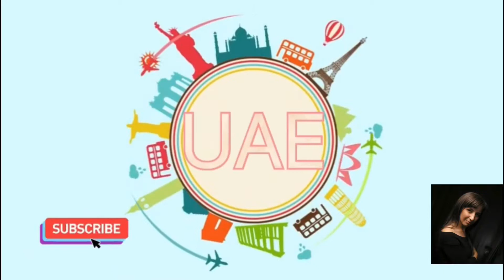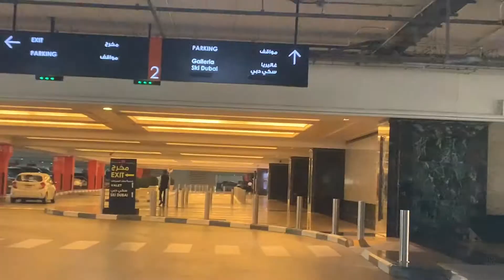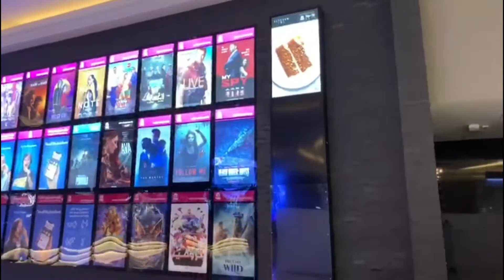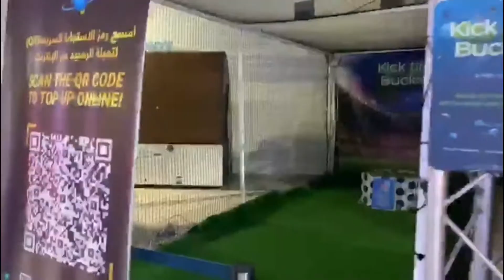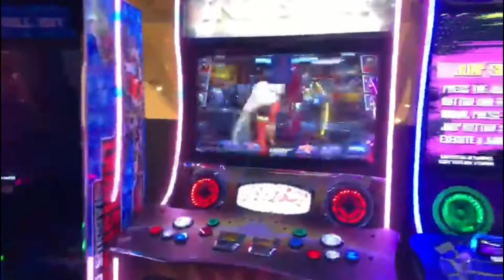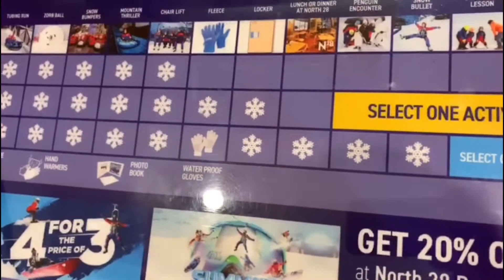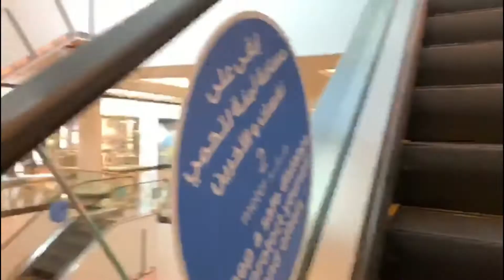Mall Of Emirates - Dubai \ Ski Dubai, Carefour, Magic Planet & Vox Cinema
About This Channel:

This Channel Is About All The Things You Need To Know About Dubai,I Will Share All The Rules And Regulation Which Will Help You To Get A Work In Dubai, And Also Will Show You All The Beautiful Places In Dubai And Will Take You To The Shopping At The Most Reasonable Prices.

In this video we will go to one of the biggest Malls in Dubai which is Mall Of Thr Emirates
It’s has more then 630 stores, 80 luxury stores
7900 parking spaces, 250 flagship stores
Aa well the well Know Ski Dubai, Vox Cinema, Magic Planet( kids entertainment and family )
More then 100 restaurants and coffe shops, 2 big Food Court,huge Carefour Hypermarket.